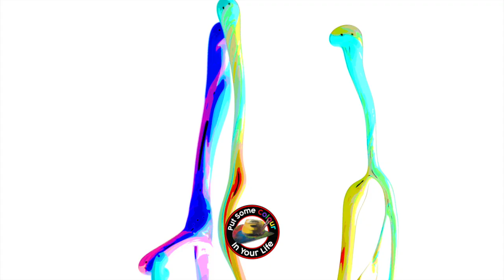Testimonial with Madeleine Ekeblad - It Opened The World For Me! | Colour In Your Life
Madeleine Ekeblad was filmed for Colour In Your Life way back in 2011.  Check out her testimonial, and her experience of being on the show now.

If you would like to learn about painting, drawing, art workshops, art tips, painting, how to sculpt, how to draw, how to paint and art techniques. Tune in each week to see a new artist and style.
Learn painting in step by step instruction from some of the best artists in the world.

Check out some of these other great Youtube clips for painting.